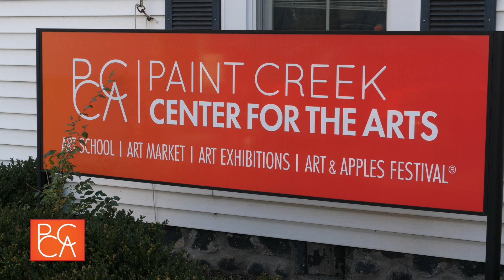Paint Creek Center for the Arts Staff Student Exhibit - November 11, 2023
The annual Student & Faculty exhibition will return to the gallery at Paint Creek Center for the Arts with an opening reception on November 11, 2023.

Held each year, the Student & Faculty exhibition highlights the work of current students of all ages and PCCA’s talented teaching faculty.

With no set theme, the goal of the exhibit is to showcase the progress and dedication to creative learning by members of our Art Education department and their student artists. The only stipulations for submission is that the work must have been made as part of PCCA’s educational programming and cannot have been show in an exhibit at PCCA previously. This beloved exhibit typically includes more than than sixty pieces in a broad variety of mediums from over fifty different artists.

This year, the Student & Faculty exhibit will open alongside the opening of the retail Holiday Art Market, located on the main floor. Together, the two events are anticipated to bring over 200 artists and art lovers into PCCA’s historic building to kick-off the holiday season in style.